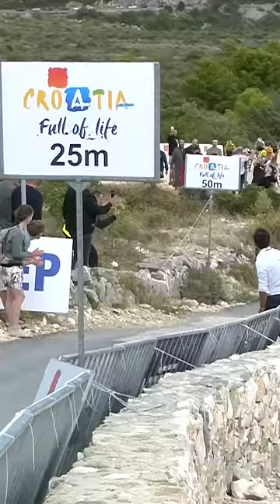Gruelling Gradients At Cro Race!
Watch a full replay from Cro Race over on GCN+ (some territory restrictions apply) 👉 gcn.eu/racetv 📺